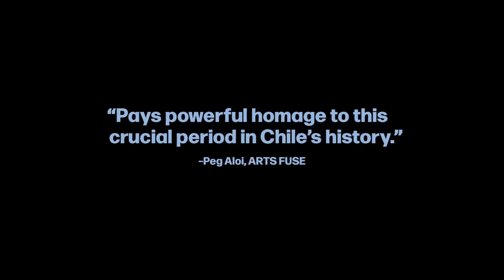Chile '76 (Cinemateca Series) | Sept. 21 | The Ruth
Chile, 1976. Carmen heads off to her beach house to supervise its renovation. Her husband, children and grandchildren come back and forth during the winter vacation. When the family priest asks her to take care of a young man he is sheltering in secret, Carmen steps onto unexplored territories, away from the quiet life she is used to.

Playing at Film Streams' Ruth Sokolof Theater on Sept. 21 in our Cinemateca series.